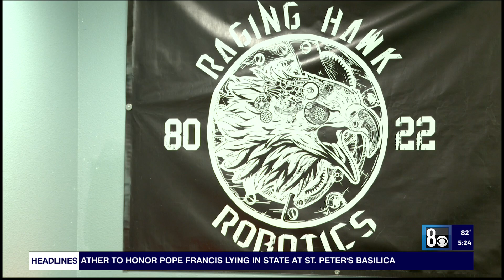Las Vegas-area high school robotics teams soar to global stage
Two Vex Robotic Teams from Northwest Career and Technical Academy in Las Vegas have won the Nevada State Championship for the Vex V5 Robotic Competition.